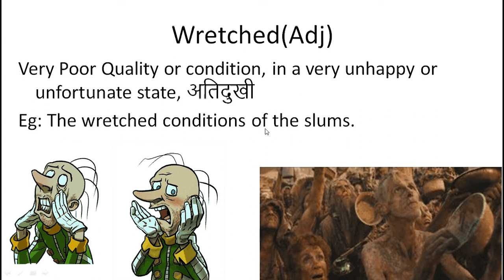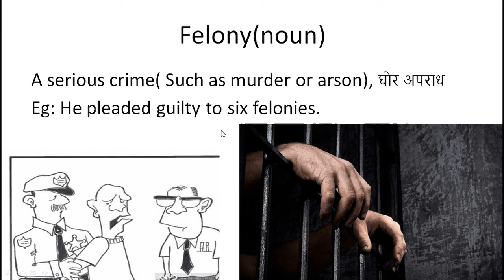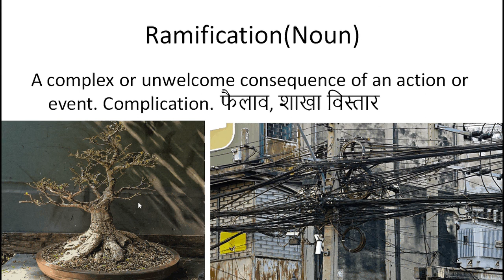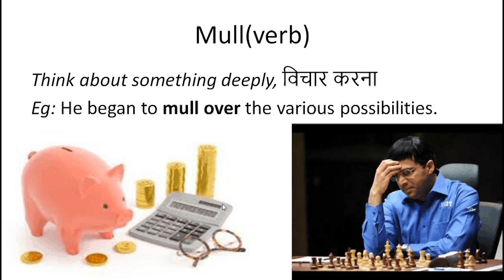THE HINDU DAILY VOCAB (Financial Word)-Easy way to learn New Words With IMAGERIES (D-9)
Hey, presenting a very new way to learn new words with pictures and description of usage.THE HINDU VOCAB focuses on financial words from THE HINDU'S EDITORIAL. Few words daily and a MASTERSTOCK of words in a few days. SMALL MILATE JAO LARGE BANATE JAO###